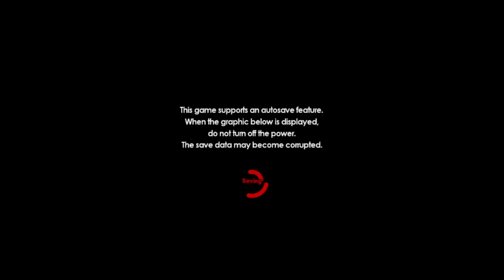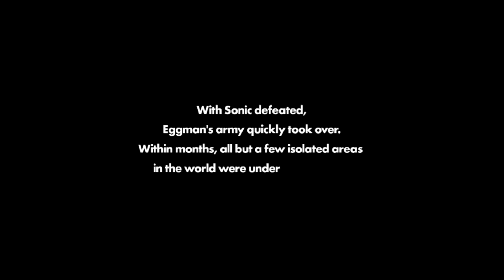Remaking Sonic Forces - Pt.1 | Problems with the Original